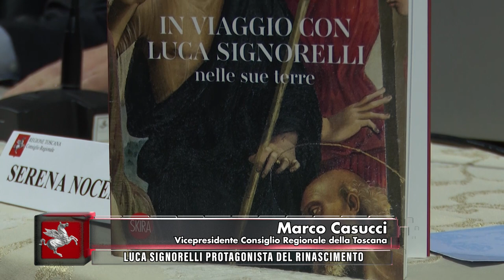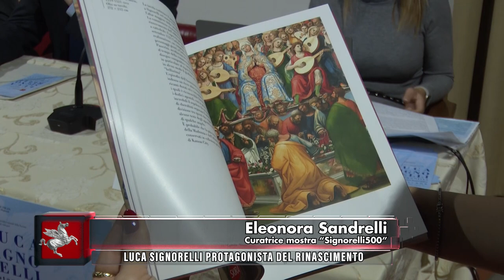TVR TELEITALIA - DENTRO IL CONSIGLIO puntata 02 - 12 Gennaio 2024